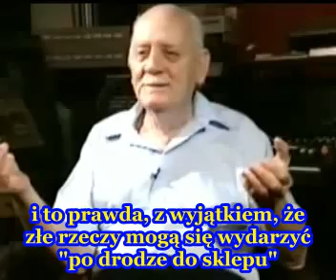Schodzimy na ziemię po to aby się uczyć " ROBERT MONROE"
Człowiek ten pokazał światu jak religie pokazują w niewłaściwym świetle swoje racje które bazują na zasadzie przekonania a nie na wiedzy oraz zebranych  dowodów . Religie powstały na bazie paleokontaktów , natomiast wiara nie istnieje ale wiedza , a siła twórcza nie wymaga od nas żadnego wyznania jest procesem automatycznym intensywnego uczenia się w ziemskiej szkole życia a potem zdaniem do następnej klasy ,Autor zaznacza też że nie jesteśmy wcale gatunkiem wyższym od zwierząt że one też mają swój poziom rozwoju ,odczuwają współistnieją razem z nami więc zabijanie ich nie opłaca się zbytnio. Autor książek "Podróże Poza Ciałem" Dalekie Podróże" Najdalsza Podróż" Założyciel instytutu badań nad stanami OOBE, twórca synchro dzwięków .Robert doszedł w swych badaniach do wniosku że w fazie snu głębokiego każdy człowiek opuszcza swoje ciało i na czas snu przebywa po drugiej stronie ,sny o lataniu zapadaniu się są  prawdopodobnie tego przejawem ,Robert namawia aby każdy sam na sobie wypróbował takie eksperymenty stosując specjalnie opracowane techniki . Religie to bardzo zniekształcony obraz tego co naprawdę istnieje po śmierci fizycznej .Nauka dopiero zaczyna raczkować w tej dziedzinie np odkrycie przez Zderzacz Hadronów cząsteczek antymaterii przeciwieństwo materii.